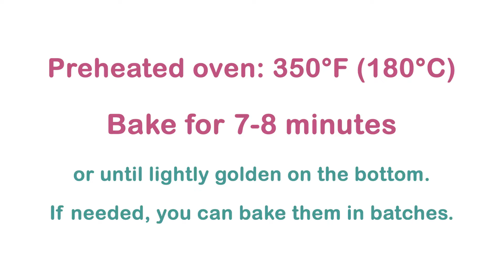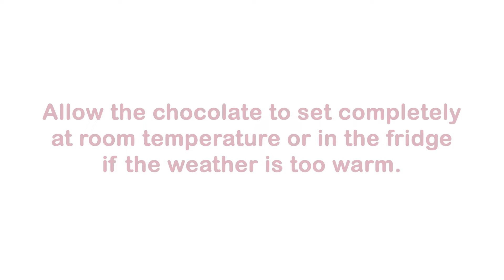You won't resist these chocolate-covered cakes filled with Nutella!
Chocolate-covered vanilla cakes filled with Nutella! These vanilla mini cakes are soft and delicious, filled with Nutella, and topped with white and dark chocolate. Each bite offers the perfect combination of chocolate and vanilla, making them a delightful treat for any occasion!

✓ Enable subtitles for your language in the video settings.

0:00 - Intro
0:24 - Vanilla Cakes
4:10 - Filling the Cakes
4:46 - Chocolate Coating
6:19 - Eating These Delicious Cakes

Ingredients:

For the Vanilla Cakes:
2 + 1/4 cup (270g) All-purpose flour
3/4 cup (150g) Granulated sugar
2 tsp (8g) Baking powder
1/4 tsp (1g) Salt
1 large egg at room temperature
1/2 cup (120g) Milk at room temperature
1/3 cup (75g) Vegetable oil
1 tsp (5g) Vanilla extract

For the Filling:
About 2/3 cup (200g) Nutella

For the Chocolate Coating:
About 180g of Dark chocolate (+ 40g for decoration)
About 180g of White chocolate (+ 40g for decoration)

Note: If you don't know how to temper chocolate, you can use candy melts or coating chocolate, as they don't require tempering. You can simply melt and use it. If you're working with high-quality chocolate, just follow the tempering instructions on the package.

cake recipe, chocolate cake, vanilla cake, chocolate cake ideas, chocolate covered cake, chocolate and vanilla cake, homemade cake, chocolate dessert ideas,